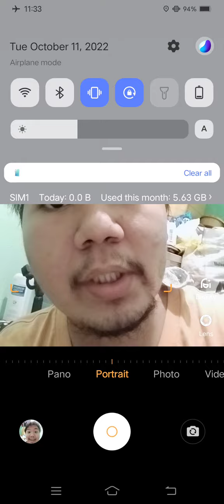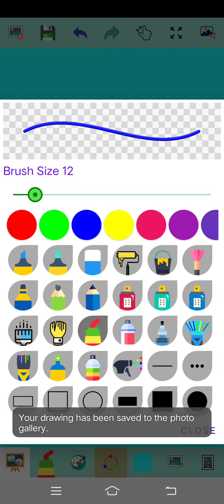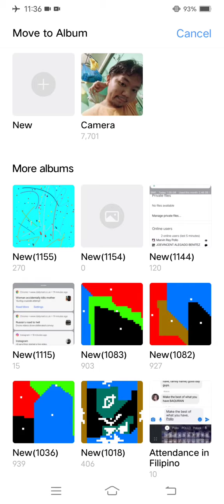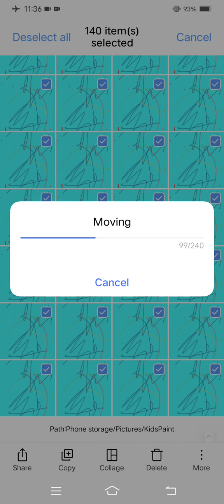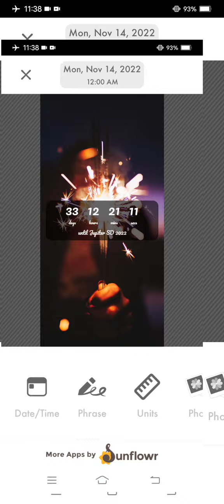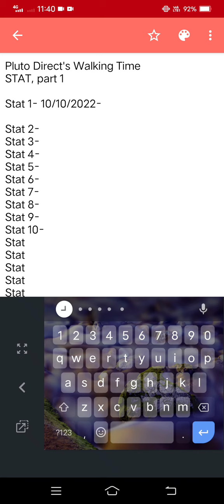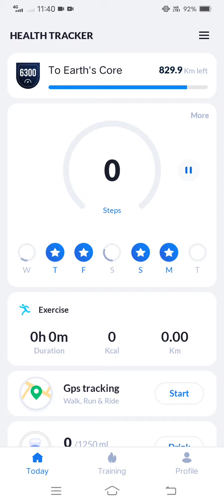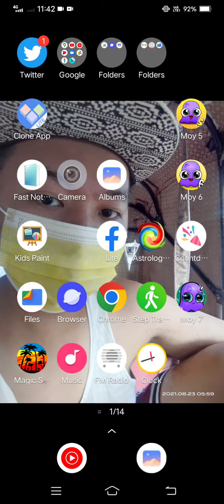Marvin Rey — Vlog 13,352